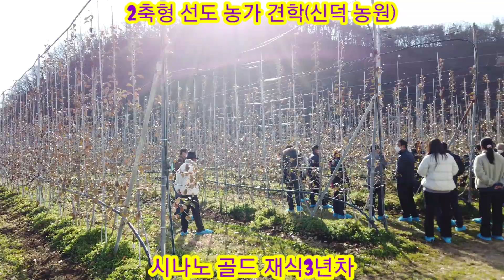2축형 선도농가 견학(신종협명장) 전정 시범 후지.황금 사과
신덕농원 전정 시범